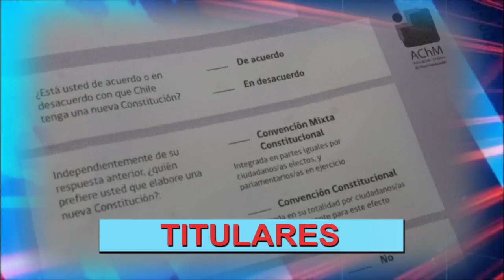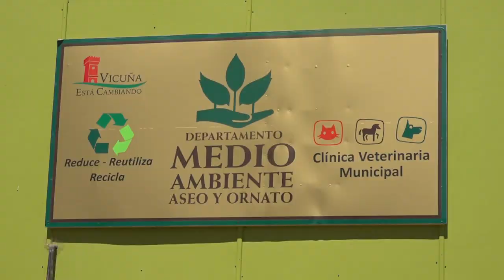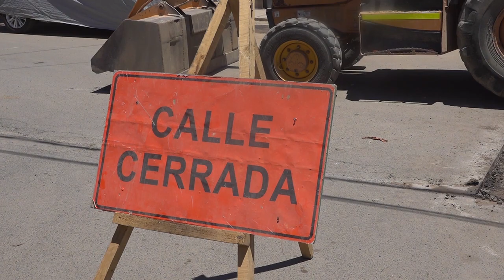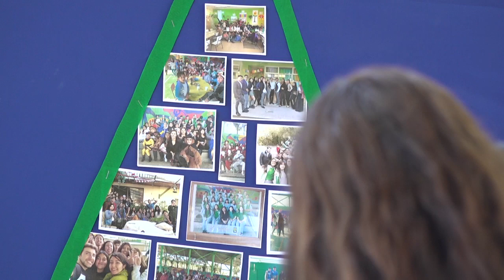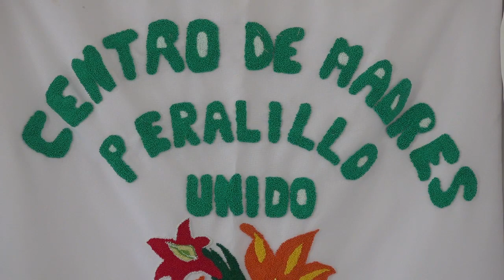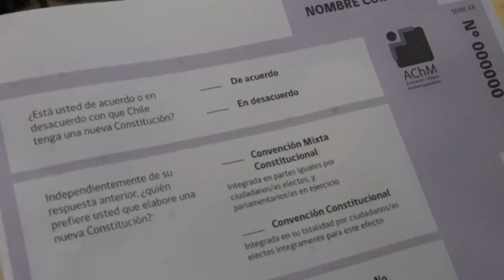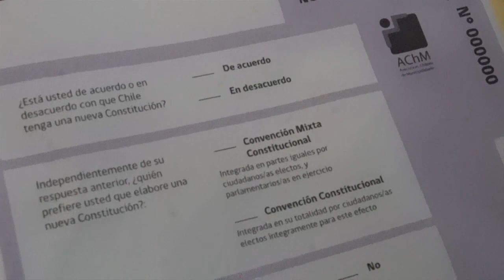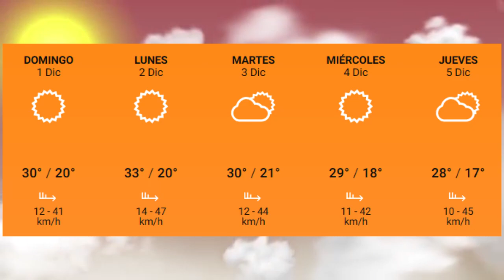Panorama Informativo | 29 de Noviembre | Elquina TV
PanoramaInformativo 29 de Noviembre 2019
• Municipio realiza arreglos en camino que une las localidades de la comuna de Vicuña.
• Veterinaria municipal sigue trabajando en torno a la tenencia responsable de mascotas.
• Municipios de la región se sumarán a consulta ciudadana e incorporarán preguntas locales